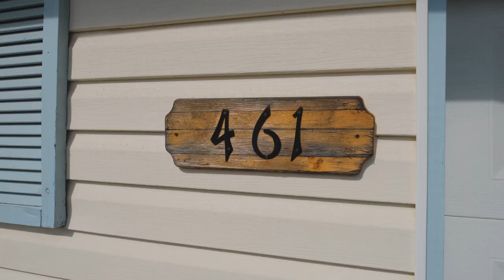461 45th Ct NE Salem Oregon